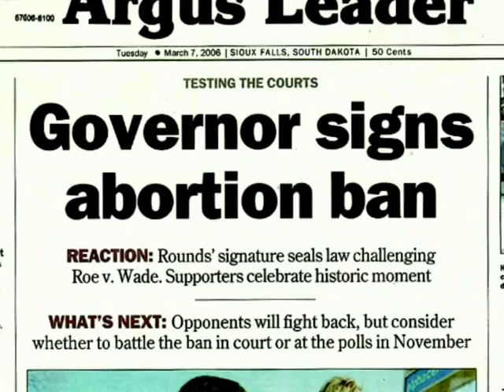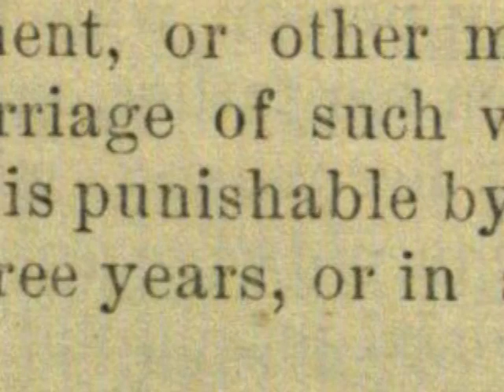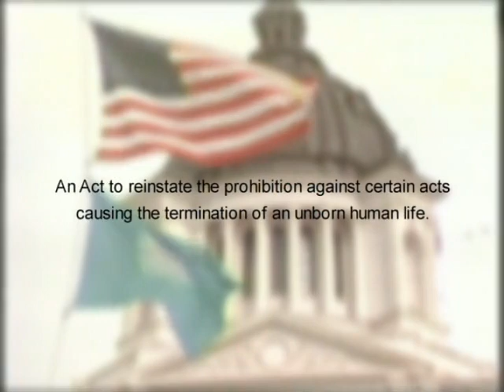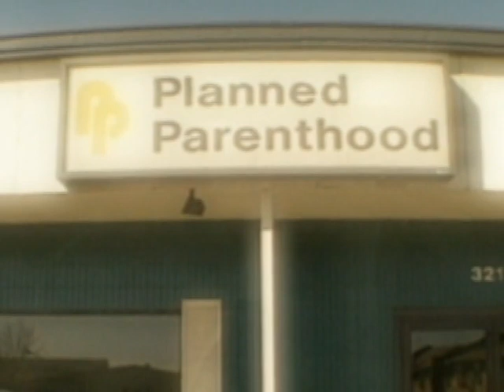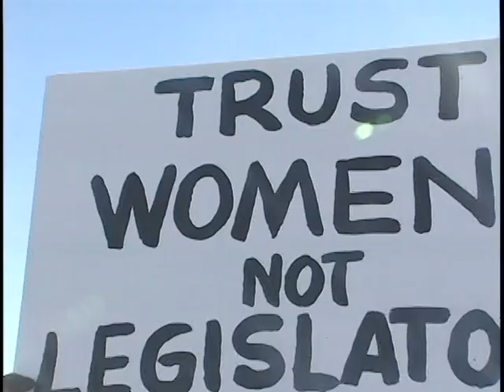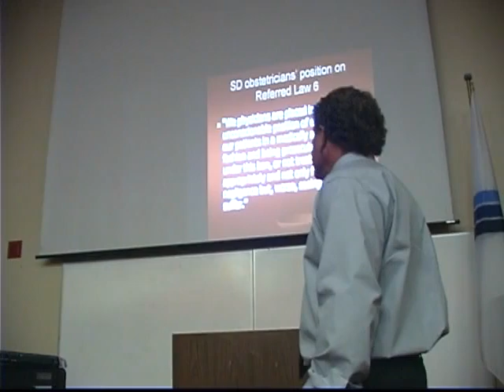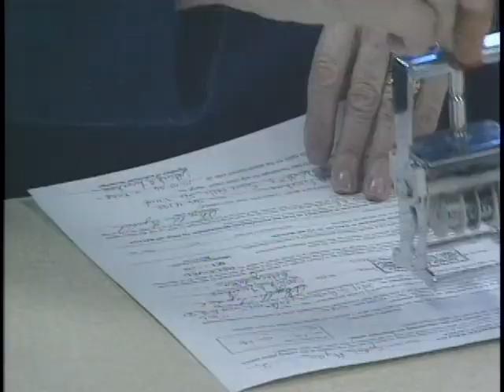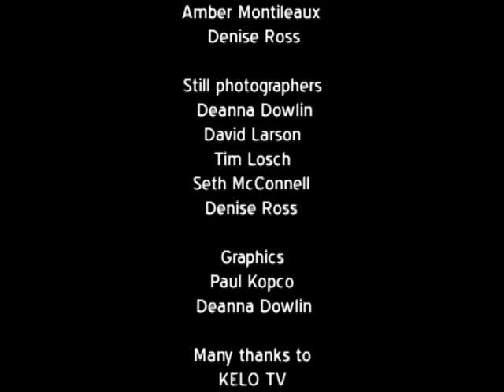Unplanned Democracy America's First Vote on Abortion | SDPB Documentary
This documentary takes a look at the 2006 South Dakota legislature's vote on a bill to criminalize abortion. Igniting one of the most divisive issues in public discussion, grassroots campaigns sprung up both to defend and to overturn the law, but it's the story of how the bill came up for debate in the first place that provides historical context for events that would eventually be repeated in other states.
In November 2024, South Dakota voters will vote on abortion. It’ll be the third time the electorate has weighed in on the issue in 20 years.

The state has a near total abortion ban. There’s no exception for rape, incest, or severe fetal anomalies—only to save the life of the mother. Some healthcare providers call the law unclear.

Backers want to enshrine abortion rights to the state constitution. Opponents call the law too extreme.

SDPB’s new podcast, Unplanned Democracy, picks up where the late-Denise Ross’s documentary of the same title left off. It looks at the history of abortion politics in the state since 2004—including the fall of Roe V. Wade and Constitutional Amendment G. Find it wherever you get your podcasts.